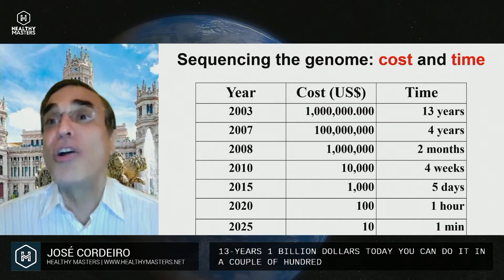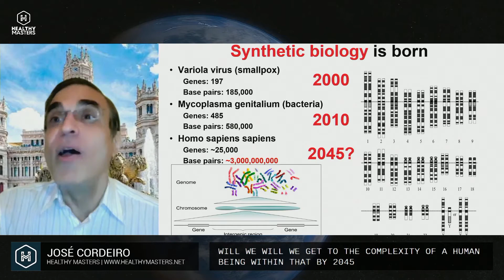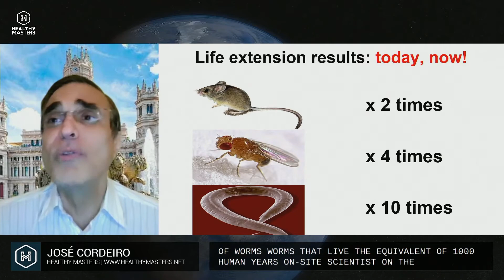International Conference Healthy Masters - November 6th & 7th 2021 - JOSÉ LUIS CORDEIRO, MBA, PH.D.